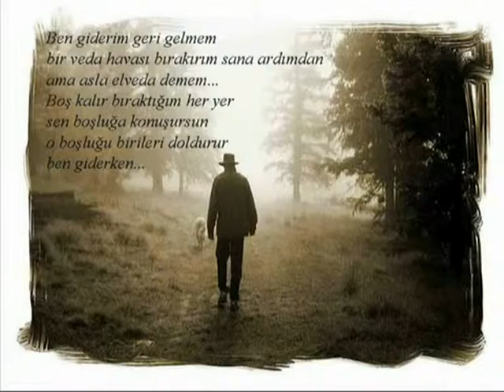Zeki İclises Adi rojin 3.mpg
Zeki İclises Adi rojin